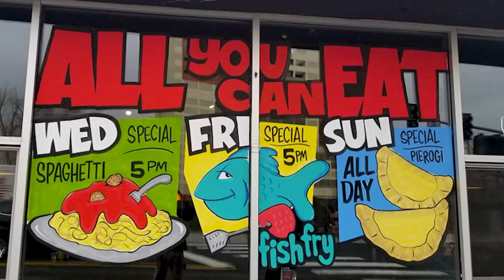Rockstar turned window painter | Trey Valentine - ARTEFFECTS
No doubt you've seen many windows of businesses around Northern Nevada decorated with bright colors, quirky characters, and eye-catching phrases. Local artist Trey Valentine is behind many of those designs. We spent some time with Valentine to learn about his process.

This episode originally aired in 2021.